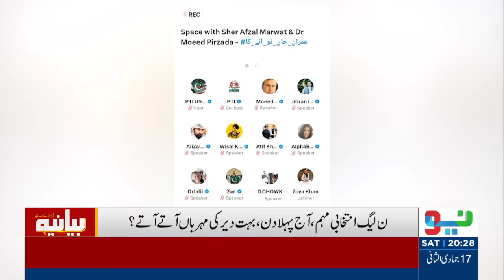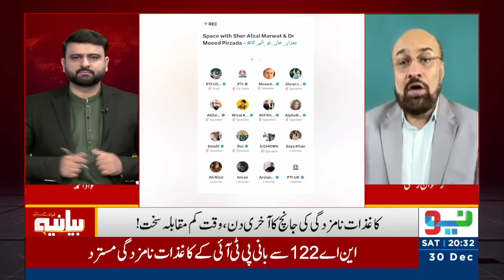Bayania With Fawad Ahmed I Ch Manzoor | Rizwan Razi | Nazir Leghari I 30 Dec 2023 I Neo News